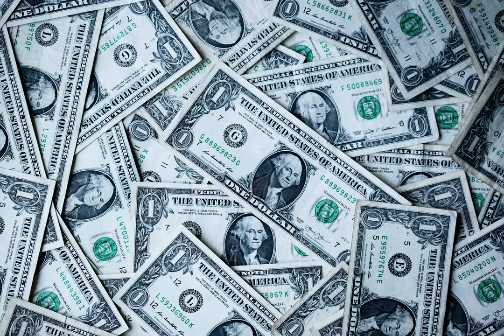investing - Best way to invest $300,000 inheritance for a couple intending to retire in 10 years